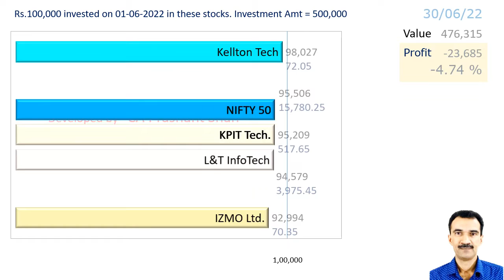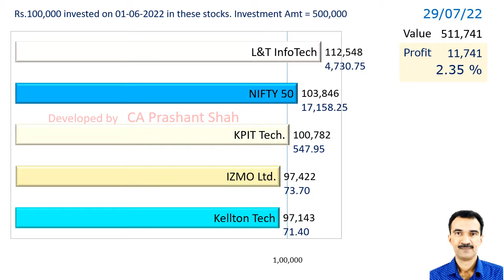IZMO KELLTONTEC KPITTECH LTI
IZMO or
Kellton Tech or
KPIT Technologies or
L&T InfoTech